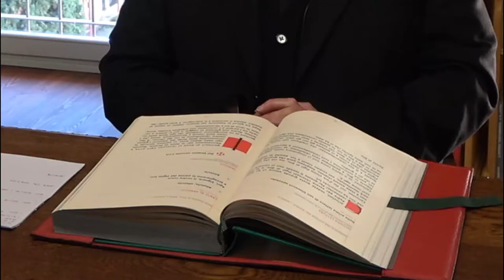Vangelo del 26 dicembre, Il vangelo della domenica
Riflessione di don Giovanni Illia Prevosto di Schignano

SANTA FAMIGLIA DI GESÙ, MARIA E GIUSEPPE – ANNO C – FESTA
Antifona
I pastori andarono, senza indugio,
e trovarono Maria e Giuseppe
e il bambino adagiato nella mangiatoia. (Lc 2,16)

Colletta
O Dio, che nella santa Famiglia
ci hai dato un vero modello di vita,
fa’che nelle nostre famiglie fioriscano le stesse virtù e lo stesso amore,
perché, riuniti insieme nella tua casa,
possiamo godere la gioia senza fine.

Prima Lettura
Samuele per tutti i giorni della sua vita è richiesto per il Signore.
Dal primo libro di Samuèle
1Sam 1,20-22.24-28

Al finir dell'anno Anna concepì e partorì un figlio e lo chiamò Samuèle, «perché - diceva - al Signore l'ho richiesto». Quando poi Elkanà andò con tutta la famiglia a offrire il sacrificio di ogni anno al Signore e a soddisfare il suo voto, Anna non andò, perché disse al marito: «Non verrò, finché il bambino non sia svezzato e io possa condurlo a vedere il volto del Signore; poi resterà là per sempre».
Dopo averlo svezzato, lo portò con sé, con un giovenco di tre anni, un'efa di farina e un otre di vino, e lo introdusse nel tempio del Signore a Silo: era ancora un fanciullo. Immolato il giovenco, presentarono il fanciullo a Eli e lei disse: «Perdona, mio signore. Per la tua vita, mio signore, io sono quella donna che era stata qui presso di te a pregare il Signore. Per questo fanciullo ho pregato e il Signore mi ha concesso la grazia che gli ho richiesto. Anch'io lascio che il Signore lo richieda: per tutti i giorni della sua vita egli è richiesto per il Signore». E si prostrarono là davanti al Signore.

Salmo Responsoriale
Dal Sal 83 (84)
R. Beato chi abita nella tua casa, Signore.
Quanto sono amabili le tue dimore,
Signore degli eserciti!
L'anima mia anela
e desidera gli atri del Signore.
Il mio cuore e la mia carne
esultano nel Dio vivente. R.

Beato chi abita nella tua casa:
senza fine canta le tue lodi.
Beato l'uomo che trova in te il suo rifugio
e ha le tue vie nel suo cuore. R.

Signore, Dio degli eserciti, ascolta la mia preghiera,
porgi l'orecchio, Dio di Giacobbe.
Guarda, o Dio, colui che è il nostro scudo,
guarda il volto del tuo consacrato. R.

Seconda Lettura
Siamo chiamati figli di Dio, e lo siamo realmente!
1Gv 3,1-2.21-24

Carissimi, vedete quale grande amore ci ha dato il Padre per essere chiamati figli di Dio, e lo siamo realmente! Per questo il mondo non ci conosce: perché non ha conosciuto lui.
Carissimi, noi fin d'ora siamo figli di Dio, ma ciò che saremo non è stato ancora rivelato. Sappiamo però che quando egli si sarà manifestato, noi saremo simili a lui, perché lo vedremo così come egli è.
Carissimi, se il nostro cuore non ci rimprovera nulla, abbiamo fiducia in Dio, e qualunque cosa chiediamo, la riceviamo da lui, perché osserviamo i suoi comandamenti e facciamo quello che gli è gradito.
Questo è il suo comandamento: che crediamo nel nome del Figlio suo Gesù Cristo e ci amiamo gli uni gli altri, secondo il precetto che ci ha dato. Chi osserva i suoi comandamenti rimane in Dio e Dio in lui. In questo conosciamo che egli rimane in noi: dallo Spirito che ci ha dato.

Alleluia, alleluia.

Apri, Signore, il nostro cuore
e accoglieremo le parole del Figlio tuo. (Cf. At 16,14b)

Alleluia.

Vangelo
Gesù è ritrovato dai genitori nel tempio in mezzo ai maestri.
Lc 2,41-52

I genitori di Gesù si recavano ogni anno a Gerusalemme per la festa di Pasqua. Quando egli ebbe dodici anni, vi salirono secondo la consuetudine della festa. Ma, trascorsi i giorni, mentre riprendevano la via del ritorno, il fanciullo Gesù rimase a Gerusalemme, senza che i genitori se ne accorgessero. Credendo che egli fosse nella comitiva, fecero una giornata di viaggio, e poi si misero a cercarlo tra i parenti e i conoscenti; non avendolo trovato, tornarono in cerca di lui a Gerusalemme.
Dopo tre giorni lo trovarono nel tempio, seduto in mezzo ai maestri, mentre li ascoltava e li interrogava. E tutti quelli che l'udivano erano pieni di stupore per la sua intelligenza e le sue risposte.
Al vederlo restarono stupiti, e sua madre gli disse: «Figlio, perché ci hai fatto questo? Ecco, tuo padre e io, angosciati, ti cercavamo». Ed egli rispose loro: «Perché mi cercavate? Non sapevate che io devo occuparmi delle cose del Padre mio?». Ma essi non compresero ciò che aveva detto loro.
Scese dunque con loro e venne a Nàzaret e stava loro sottomesso. Sua madre custodiva tutte queste cose nel suo cuore. E Gesù cresceva in sapienza, età e grazia davanti a Dio e agli uomini.